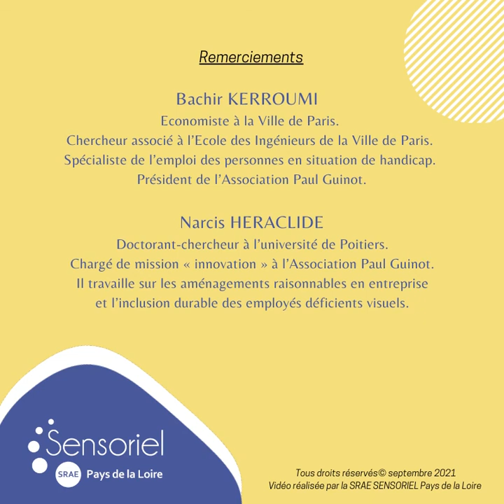Les personnes déficientes visuelles face aux évolutions du numérique dans la formation et l'emploi.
Visionnez le replay du webinaire du 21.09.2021 sur le thème "Les personnes déficientes visuelles face aux évolutions du numérique dans la formation et l'emploi en Europe".

Après un an de recherche, l’Association Paul Guinot a publié en mars 2021 une étude abordant la problématique des évolutions du numérique dans l’emploi et la formation pour les personnes aveugles et malvoyantes en Europe.

Trop souvent oubliée lors de la phase de développement des nouvelles technologies, l’accessibilité numérique reste une exception en France. Il s’agit pourtant du secteur le plus innovant et le plus porteur d’emplois stables. Alors où est la place des personnes déficientes visuelles dans cette effusion numérique ? Est-il possible de faire autrement ? Quelles sont les alternatives au modèle français ?

Durant ce webinaire, Bachir KERROUMI, Président de l’Association Paul Guinot et Directeur de l’étude, accompagné de Narcis HERACLIDE, Doctorant-chercheur et Chargé d’étude, vous exposent leur analyse sur ce sujet.

Directeur de l’étude : Bachir KERROUMI Ph.D.
Chargés d’étude : Anne-Catherine STROMENGER ; Narcis HERACLIDE.